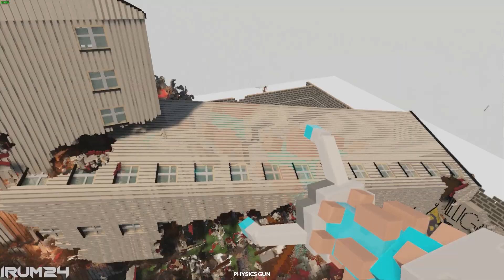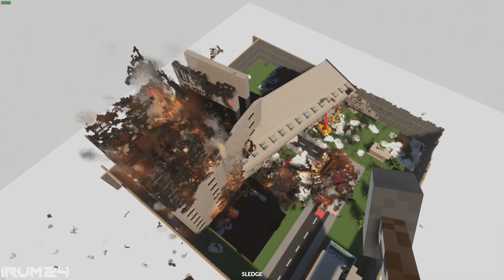Teardown Fire And Demolition Physics #9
Teardown fire and demolition physics demonstration!

PC:
-i7 9700
-Gtx 1070
-16gb ram DDR4